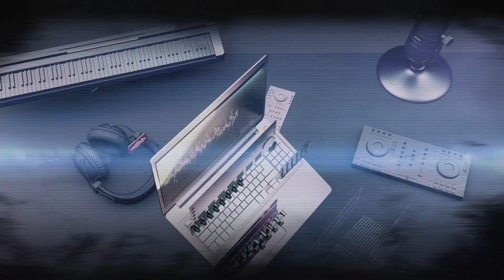Static-X "Terrible Lie" - A Dave Does Reaction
Patreons are one of the few ways artists can manage to afford to spend time to create content for viewers. Alot of content on youtube is copyright claimed so is not viable to make a living doing Reactions and the rest of the content can be very hit and miss as far as views,

£1 - Supports the channel and gives you early access plus access to blocked videos.

£3 - The second tier goives you early access, you get invited to be involved in a live chat plus you will be included in one video throughout the month.

£10 - You get to pick 3 videos for me to react to plus included in a video during the month and also you will be invited on a video chat each month to chat about music in general or any other topics.